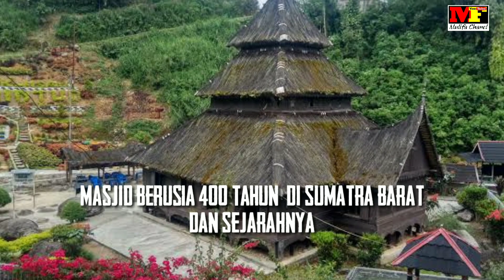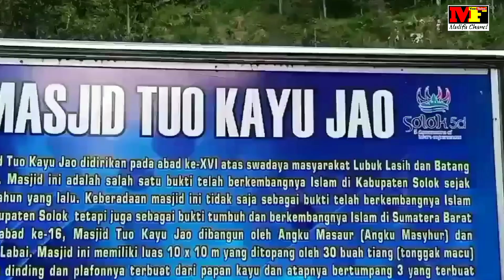SEJARAH MASJID BERUSIA 400 TAHUN ADA DI SUMBAR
MASJID NURUL ISLAM , MASJID KAYU JAO

Endorse by
GENK 123
alamat.
PASAR GROSIR METRO TANAH ABANG..
LT. 5 BLOK a. No. 37 - 38